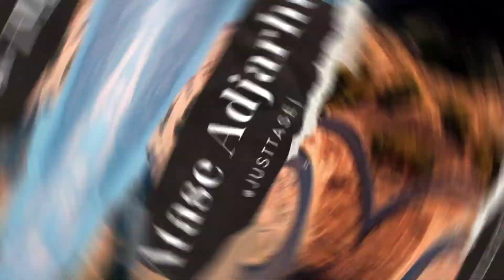Interesting moments from June 6, 2020 | Celebrating Oroma's Birthday 🎂